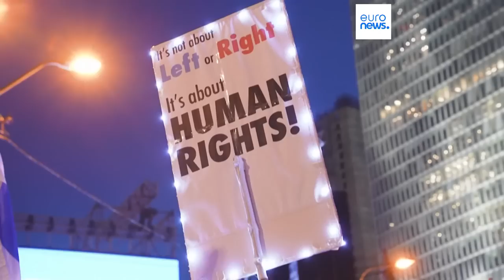As notícias do dia | 23 Abril 2023 - Tarde